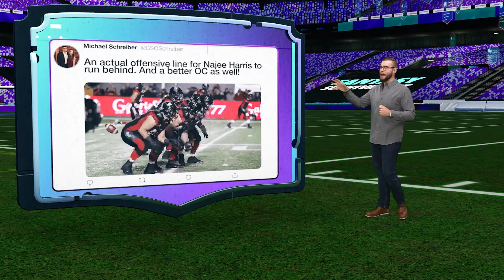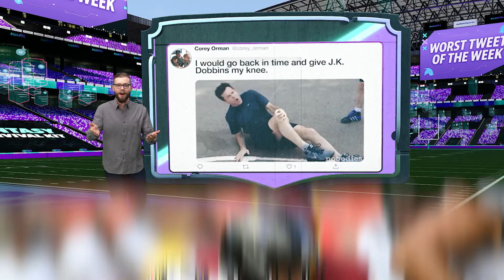What gift would you give to an NFL player? | FFSK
If you could give one gift to any NFL player, what would it be and why?